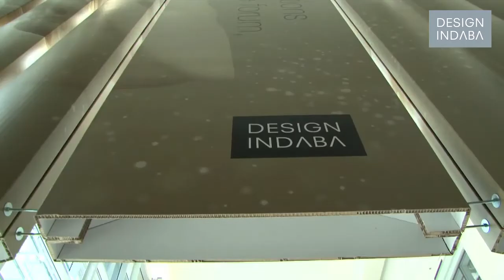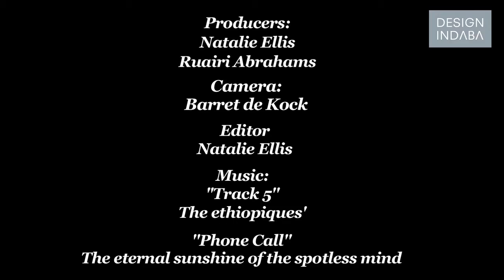Piet Hein Eek at Design Indaba 2012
Design Indaba 2012 conference speaker Piet Hein Eek is equally endowed as a designer as he is an entrepreneur. For Piet, the goal is to be in en environment that is stiumulating, something he puts into practice with his Eindohoven workspace that is a completely self-sustaining, new-age design hub, consisting of his studio and factory space that also serves as a showroom, gallery and restaurant.